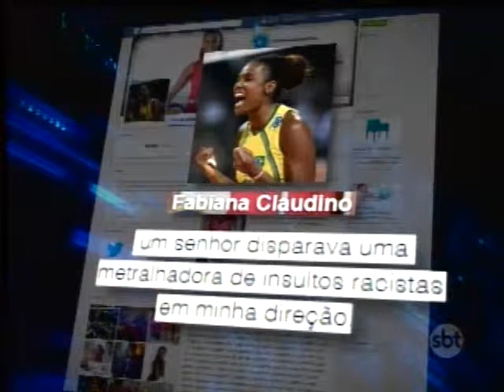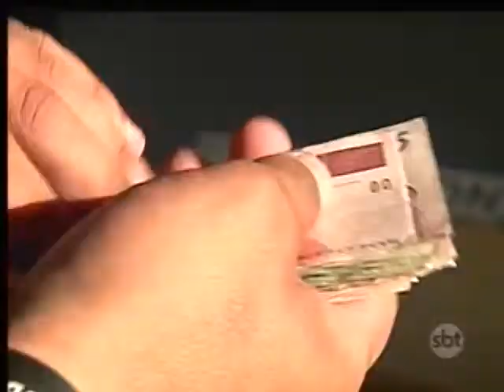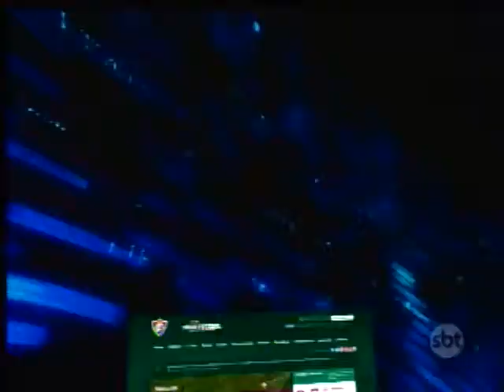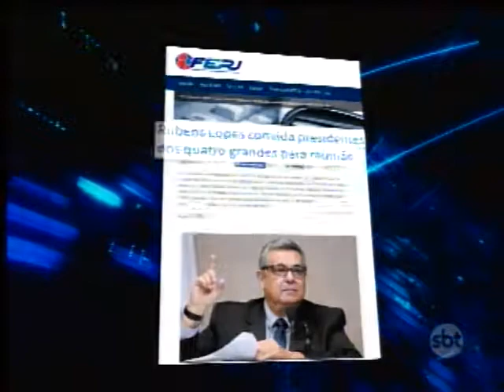Ligado no Esporte - Parte 2/2 - 29 01 2015